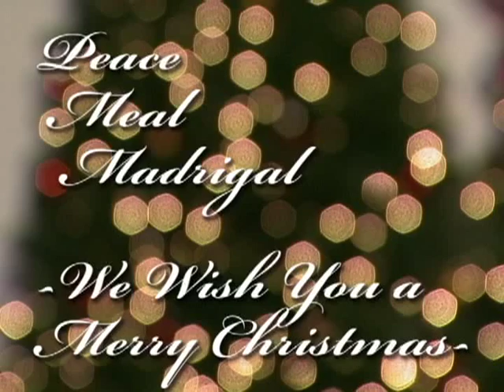Madrigals-"We Wish You a Merry Christmas"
The Madrigal Dinners at Illinois State, celebrating 54 years of performances, allows participants to enjoy an Italian feast, champagne toast and traditional and contemporary madrigal holiday singing by ISUs acclaimed Madrigal Singers.